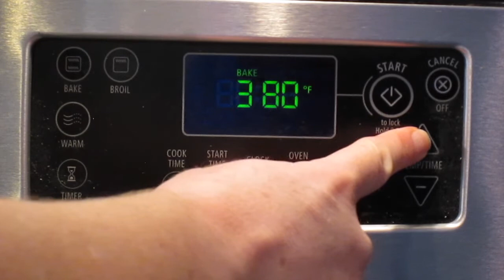Hoisin Sriracha Chicken & Veggie Sheet Pan Dinner